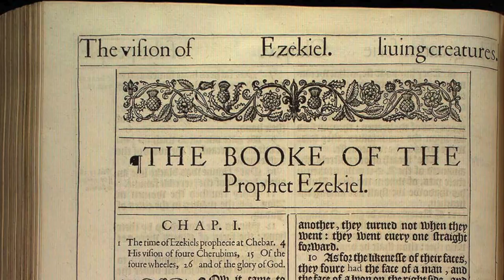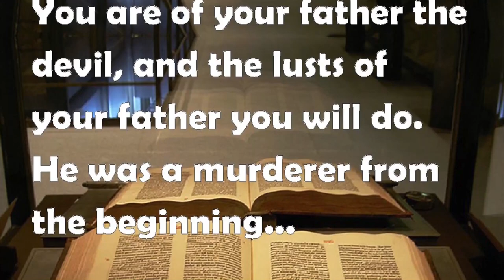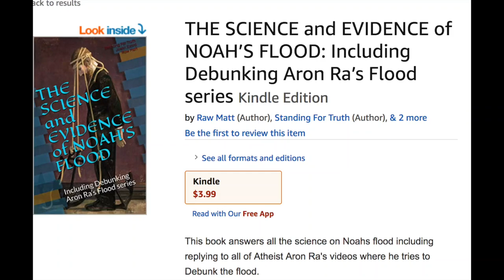The problem of evil 👿 Why is there suffering? Why do bad things happen? Cant God just kill the Devil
Couldn't God have just Killed the devil and none of this would have been a problem today? I answer this riddle in the video. Enjoy.
Rawmatt is a promoter of the Eternal life fan club (Roen Horn), Standing for Truth & The Healthy Life (Markus Rothkranz) YouTube channels. He is also an active professional cage fighter, author, lecturer, with a Dr in Divinity. He also have offshoot certifications in NFPT (Nationally Accredited Personal Trainer Certification), Today he is an ordained minister, educated in diachronic Linguistics and Religious historian. He is also supplement formulator for Markus Rothkranz “body force products” line and work with the "Eternal Life Fan club" who run all his online content. Certified in every known system of herbalism worldwide, rawmatt dedicates his time spreading knowledge any way possible. He created a natural cure to lyme disease which can be found here; and he began using the nickname "RawMatt" because of his 100% raw diet which consists of all raw vegan foods for 2 decades now. Rawmatt is a huge health and fitness fan, nutritionist, advanced herbalist, and gerontologist. With a career in microscopy and secretly behind the scenes in guru to the guru's. Today Rawmatt focuses on and promote longevity, fitness and Creation science. Like to read? he is an author of many books which can be found on Amazon BUT you can Follow this link all his work for FREE !! If you enjoyed the book, plz leave a comment on Amazon for others to know what you thought.